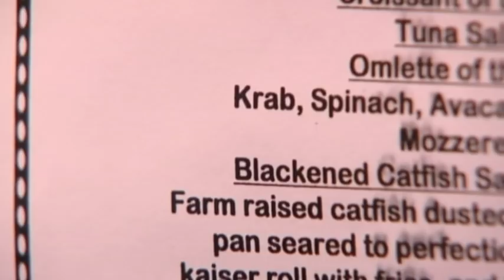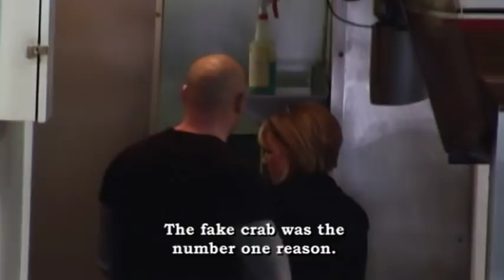Cod Tastes Like Breaded Condom | Kitchen Nightmares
Chef Ramsay tries the food at Jacks, and he is not impressed.